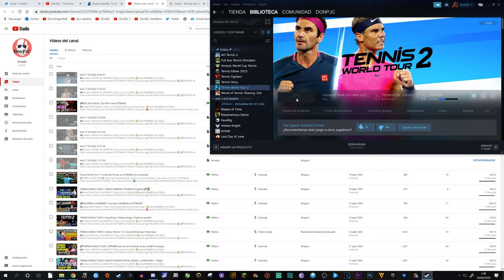TWT2 | Nadal vs Kyrgios - RGarros (Muy Difícil) 4K